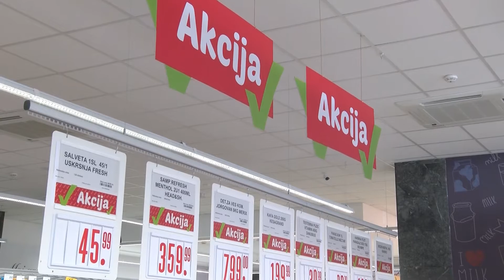Otvoren novi objekat "Trgopromet" u centru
U centru grada, na adresi Trg cara Jovana Nenada 2-4, otvoren je 127. po redu maloprodajni objekat Univerexport grupe, a 46. u sklopu Trgoprometa. Presecanjem vrpce novi maloprodajni objekat „Trgopromet“-a su svečano otvorili vlasnica Univerexport grupe, Vesna Vučurević i direktor maloprodaje „Trgopromet“-a, Zoran Teslak. Investicija je vredna oko 400 hiljada evra, a otvoreno je 30 novih radnih mesta.